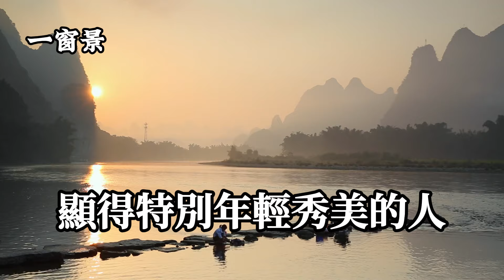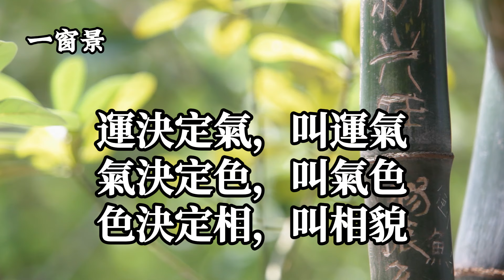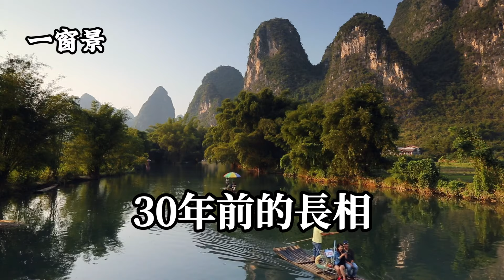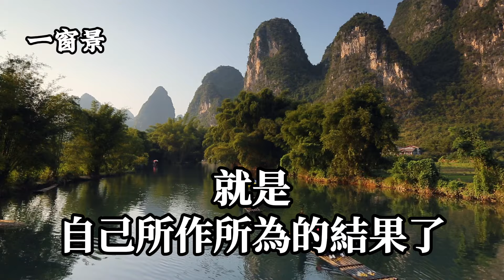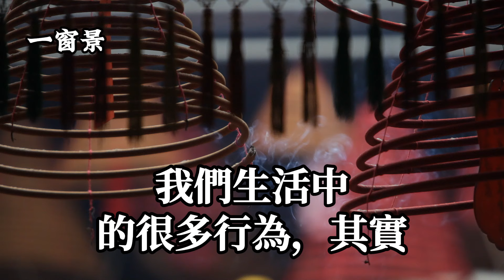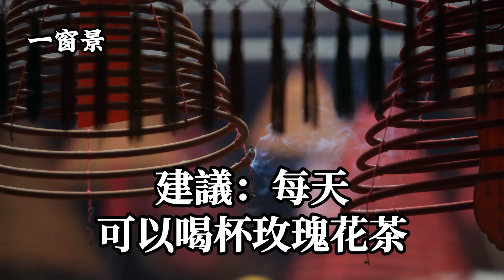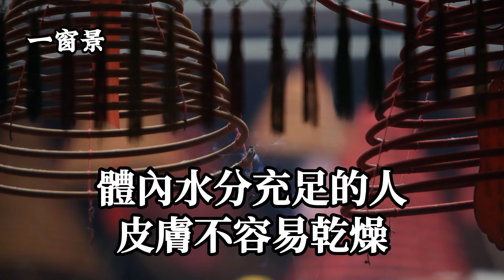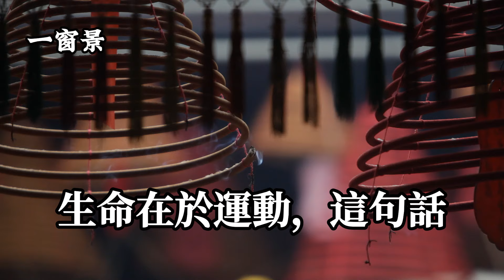長相比自己實際年紀年輕的人，一般不簡單，絕非世間普通人！９個方法，讓你改變容顏、越活越年輕！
(一)背景音樂(古箏)：茉莉芬芳
(二)煙供粉【福氣、昇華(兩種)＋能量塔(上供、除障)+煙供專用盤】：

阿彌陀佛的能量到底有多大？佛經，需要鑽研嗎？目前的地球人中，誰最了解佛經？佛經咒語真的能提升靈魂頻率嗎？「佛」上面，還有什麼？
你的相貌藏著你的前世今生！你是神仙、精靈或修行人轉世來的？50歲比丘尼看起來20歲，她是如何做到？
世界級歌星鄧麗君，往生後，竟可能去了這「可怕的地方」！藝人的果報？圓通秀禪師、淨空法師、《佛說賢首經》、索達吉堪布、八關齋戒、黃庭堅
菩薩是屬於東方和西方的神？神,真的無所不在嗎？神、菩薩只存在於寺廟內？阿彌陀佛的能量到底有多大？宮廟內的神，都是善意的嗎？
「情關」難破，這是你今生的功課嗎？轉世高僧破情緣！觀世音菩薩示現白骨觀、不淨觀